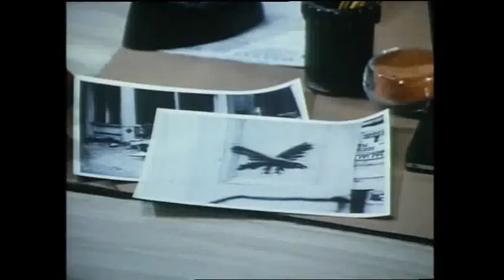♦TV Classics♦ Code Red (S1 E7 Framed by Fire)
Episode aired Dec 13, 1981
Stars: Lorne Greene • Julie Adams • Andrew Stevens • Sam J. Jones
Danny finds out that his old gang is being framed for arson by their rivals. While trying to help Danny finds himself trapped in a blaze with members of the group responsible for the fires.